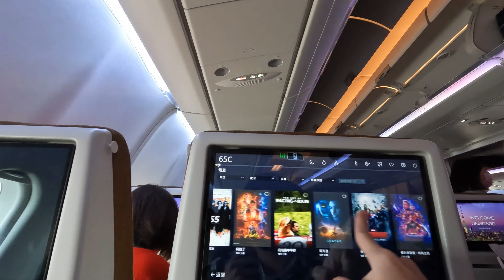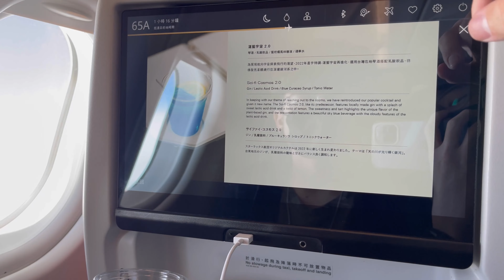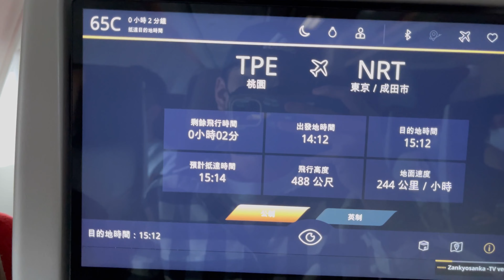飛行紀錄｜星宇航空StarLux Airlines JX804｜台北TPE-東京NRT｜A330-900neo｜B-58301｜黑板HeiBan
【飛行紀錄】

🔷星宇航空 JX804🔷
🛫台北TPE🛬東京成田NRT
🔹B-58301🔹🔸 A330-900neo🔸

我們遊玩過程純屬娛樂，切勿過度認真。